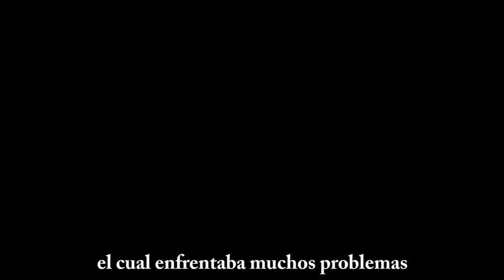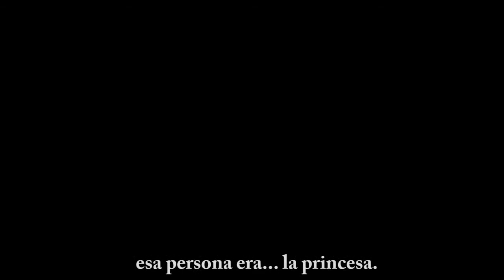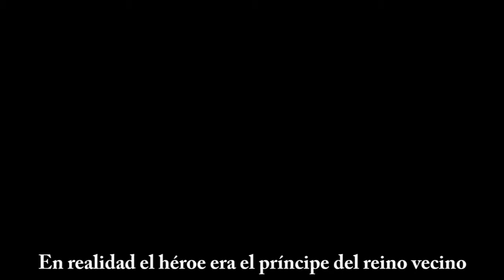姫様とマンゴと私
エルサルヴァドルの国立大学の計画。
日本語の学生の演技ですから、ちょっと同情して下さい。

Cortometraje para los cursos libres de japonés en la Universidad Nacional del El Salvador. Perdonen las actuaciones, los personajes son encarnados por estudiantes de japonés, no actores.

A short film made by the University of El Salvador. We are not actors, so bare with our amateur acting skills.

Un filmino creato dagli studenti del corso libero di giapponese dell'università d' El Salvador. Non siamo attori, quindi vi pregherei di considerare gli atteggiamenti del caso.